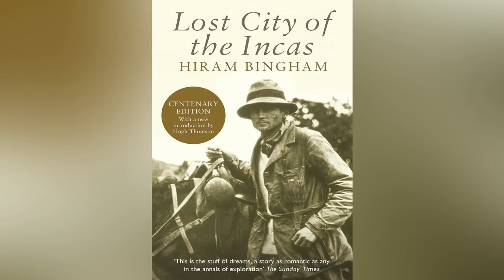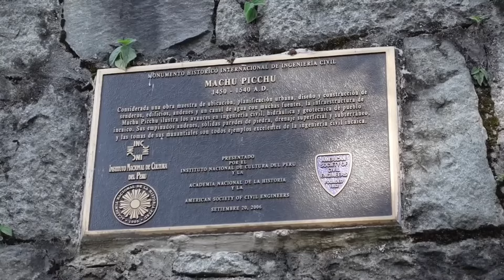Machu Picchu - The Lost City of the Incas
Track Name : Soul